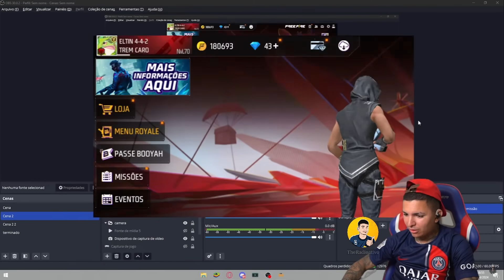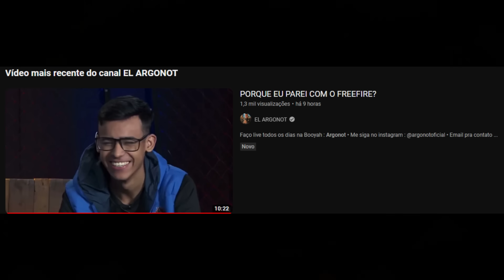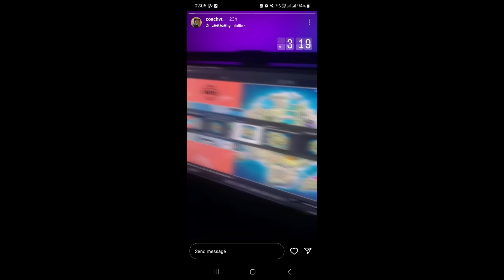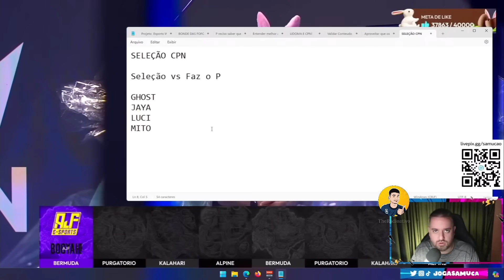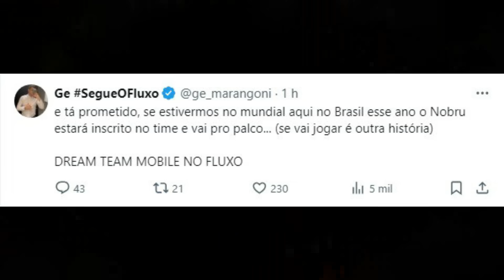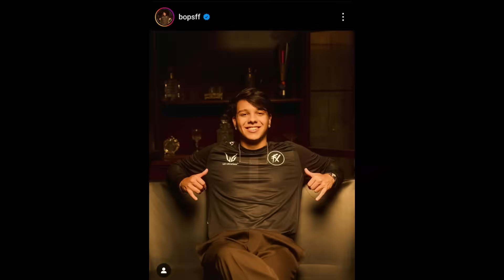NOBRU ESCLARECE BOATOS ! LUVA DESAFIA CEROL ? NOBRU VAI JOGAR FFWS ! PHZIN PODE SAIR LOS ?